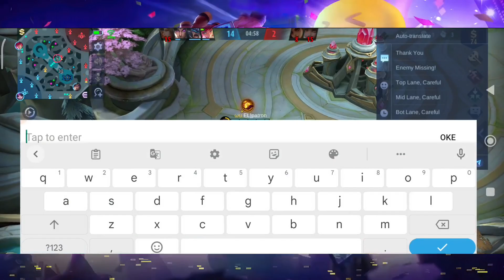BUILD HACK LYLIA SEASON 24 | BUILD LYLIA TERSAKIT 2022 - Lylia Gameplay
lylia, hero lylia,
 tutorial lylia,
 lylia tutorial,
 tutorial lylia 2020,
 build lylia, lylia build,
 build lylia 2020,
 build hero lylia 2020,
 lylia build 2020,
 build tersakit,
 build lylia tersakit 2020,ko
 build tersakit lylia,
 build tersakit lylia 2020,
 build lylia paling sakit,
 build lylia paling sakit 2020,
 denu swipe lylia
 LYLIA,
 lylia mobile legends,
 lylia mlbb,
 lylia build,
 lylia gameplay,
 top global lylia,
 ml lylia,
 lylia best build,
 lylia tutorial,
 mobile legends lylia,
 lylia ml,
 lylia top 1 global,
 mobile legends,
 lylia top global,
 lylia mobile legend,
 lylia guide,
 top 1 global lylia,
 lylia guide 2020,
 lylia 2020 build,
 rrq lemon,
 lemon,
rrq hoshi,
 team rrq,
lylia future star,
 build lylia,
 lylia skills,
 mlbb,
mobile legends indonesia lylia,
mobile legends bang bang,
aerowolf genflix,